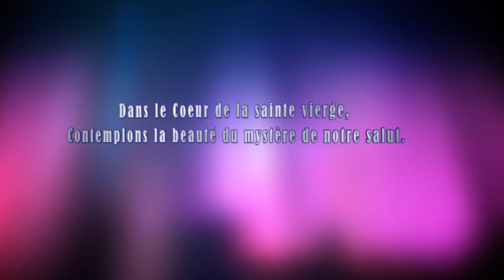Mercredi 20 Janvier 2021- Chapelet